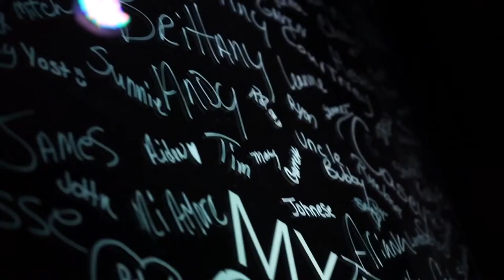State of the Church // Real Life Church